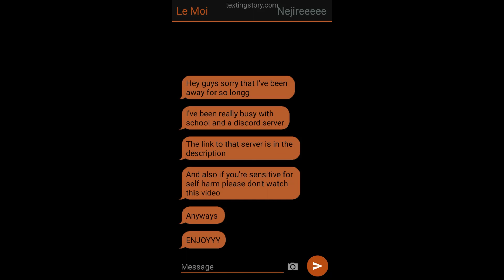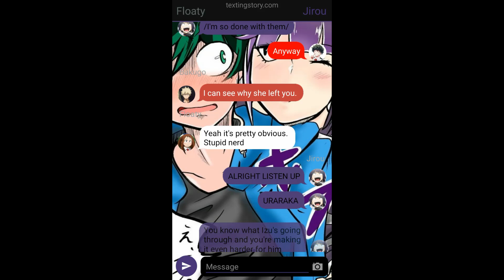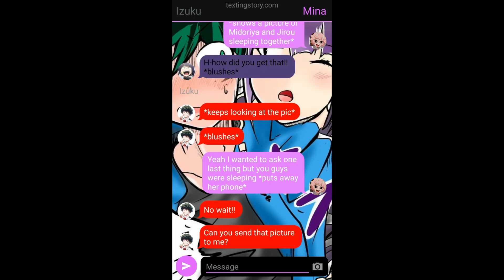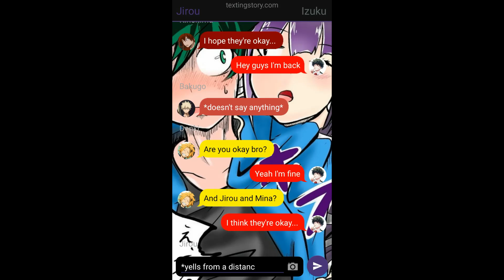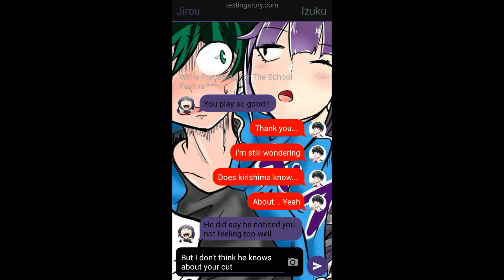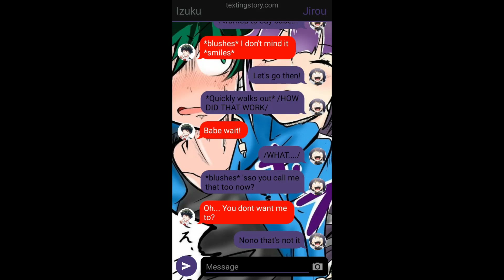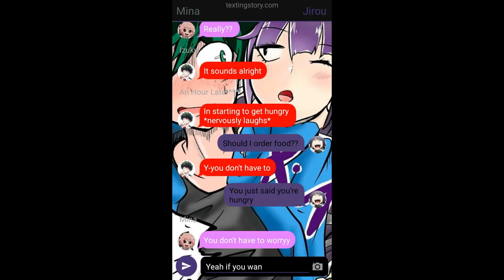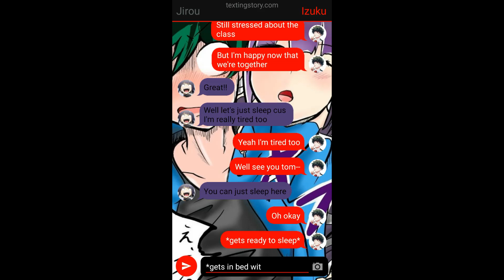IzuJirou #3 || Stressful day || (desc)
Guys I'm really sorry for not uploading... I've been really busy with school and a discord server...
I have some video Ideas with this server!!! Please join.